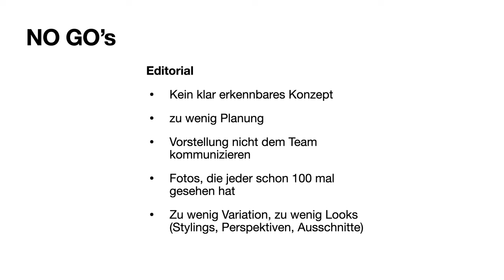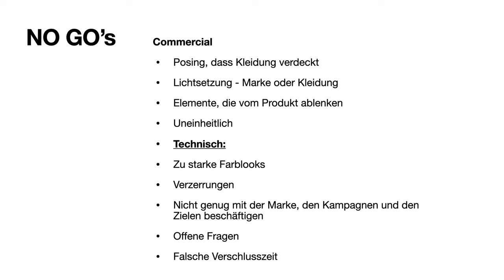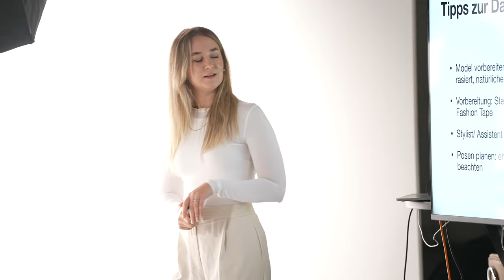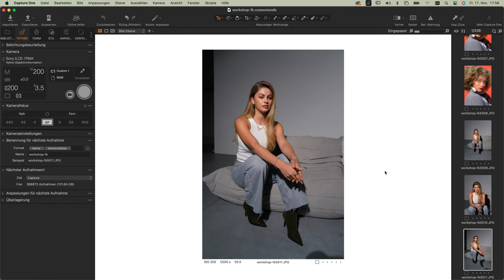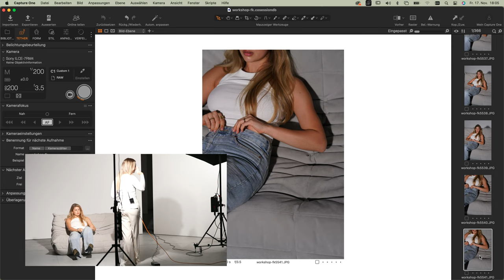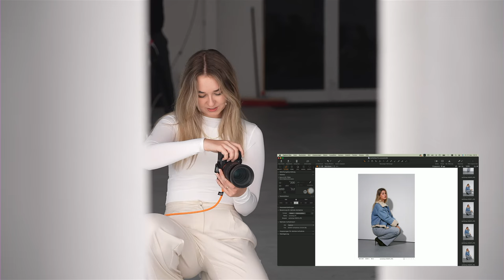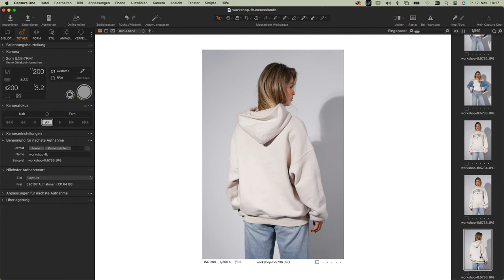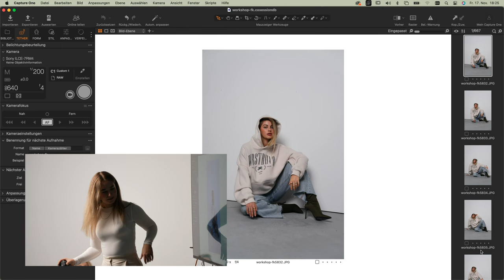LIVE-WORKSHOP TEIL 2/2: Mode-Fotografie mit Nadine Wuchenauer - No-Gos, Posing & Licht, Commercial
Am Freitag, den 17. November veranstalteten wir gemeinsam mit Fashion-Fotografin Nadine Wuchenauer einen ausführlichen Workshop zum Thema Fashionfotografie mit Hinblick auf die Bereiche Editorial & Commercial in Düsseldorf und live hier auf YouTube.

IN DIESEM LIVESTREAM:
In dem zweiten "theoretischen" Teil geht es um die Vermeidung von No-Go's, Tipps zur Darstellung von Kleidung und um unterschiedliche Posen, Lichtsetzung oder auch Perspektiven.

ÜBER DIE FOTOGRAFIN:
Nadine Wuchenauer ist eine publizierte Fashion, Beauty und Commercial Fotografin aus Düsseldorf. Im Alter von 19 Jahren machte sie sich im Bereich Fotografie und Grafik Design seblständig. Sie arbeitete für Kunden wie Dunkin' Donuts, Tamtam Beauty von Tara Tut, Zoeva, Essence und die Welthungerhilfe. Ihre Erfahrung in Werbeagenturen nutzt sie um Zielgruppenorientierte, Zeitlose Fotografie zu kreieren. In ihrer Arbeit legt sie dabei besonderen Wert auf harmonische, moderne Konzepte, die den Menschen vor der Linse in das beste Licht rücken.

Auch für uns war sie bereits mit zwei Live-Workshops zu den FOTOTAGEN im Juni 2023 im Einsatz:

ÜBER DIE LOCATION:
Ganz besonders an dem Workshop-Event ist auch die Location, denn für diesen Workshop haben wir die Möglichkeit in den Creator-Studios in Düsseldorf zu fotografieren! Auf den knapp 800 qm Studiofläche, ist von hohen Decken über eine große Hohlkehle alles dabei...